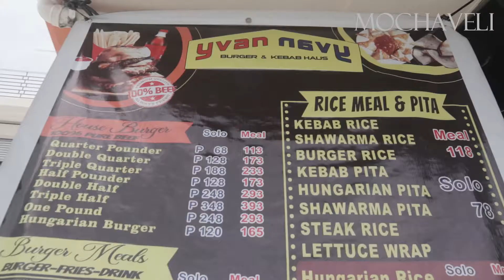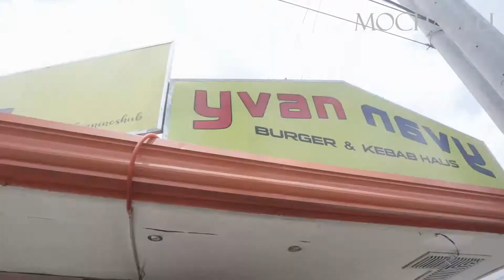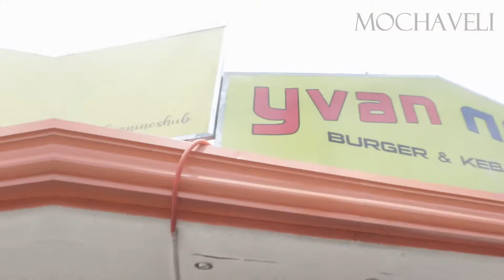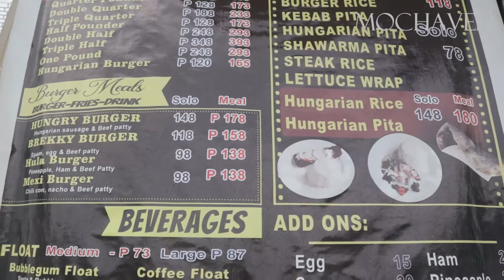Yvan navY BURGER AND KEBAB HAUS | SAN PABLO CITY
You may check their fb page link for more info;